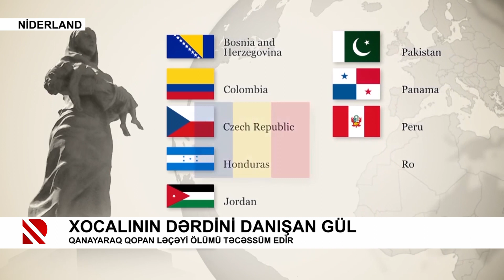Xocalının dərdini danışan gül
Qanayaraq qopan ləçəyi ölümü təcəssüm edir